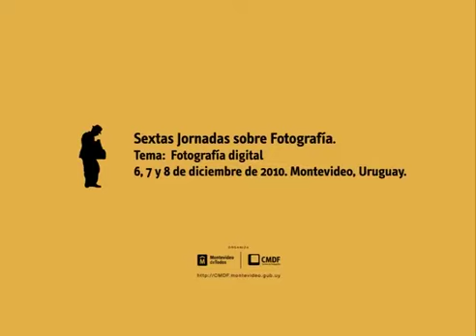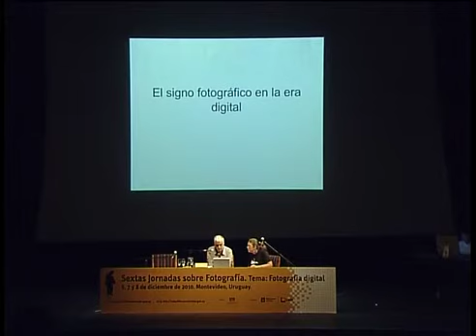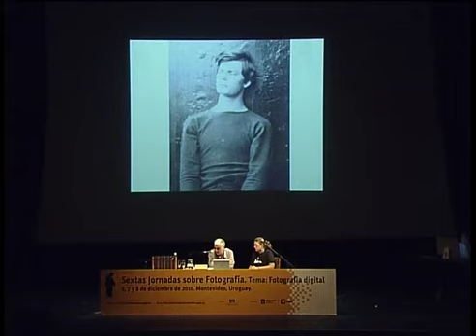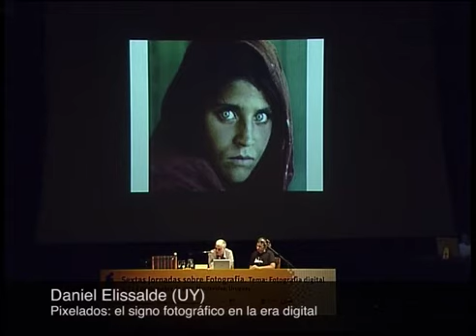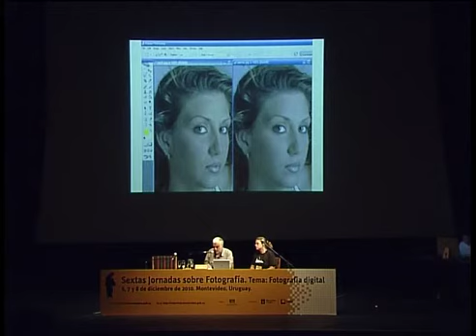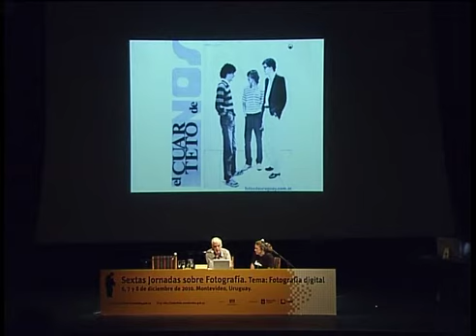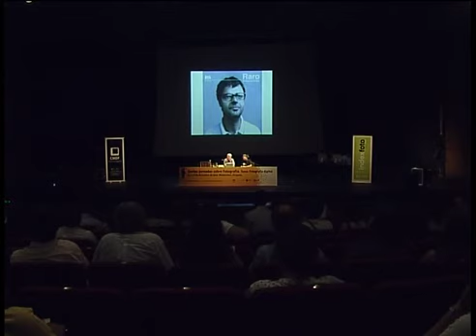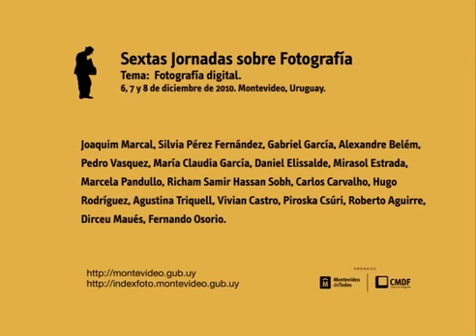Conferencias / Daniel Elissalde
Conferencia de  Daniel Elissalde en el marco de las Sextas Jornadas sobre Fotografía. Más información: indexfoto.montevideo.gub.uy